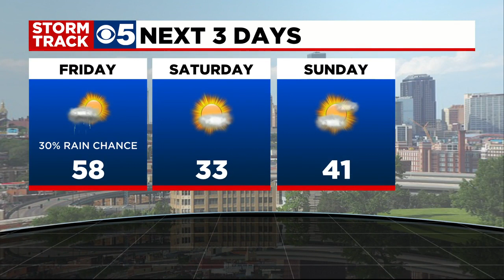KCTV5 News Update: Feb. 10, 2022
Kansas Governor Laura Kelly has signed a bill that will allow the state to offer up to $1 billion in incentives to try and land a large new employer.